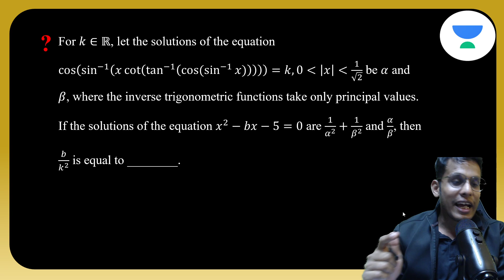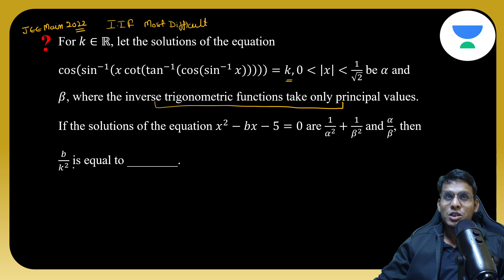Perfect Inverse Trigonometry Problem of JEE Main 2022 | Prashant Jain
In this session, Educator Prashant Jain  will be explaining how to use geometry in JEE Main Problem. He will also be telling the method for topic tagging. This session is useful for all the students.

You can enroll to Unacademy Subscription and get the following benefits:
1. Learn from your favourite teacher
2. Dedicated DOUBT sessions
3. One Subscription, Unlimited Access to Live Online Classes and Videos
4. Real-time interaction with best-in-class teachers
5. You can ask doubts in live online classes
6. Limited students in each Class
7. Download the videos & watch them offline